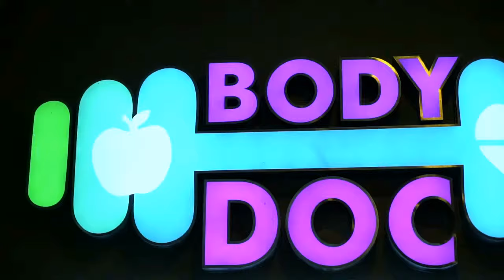Body Doc Fitness & Wellness Pavilion